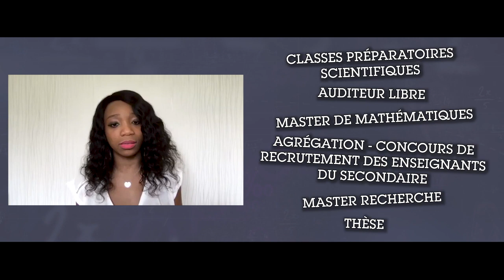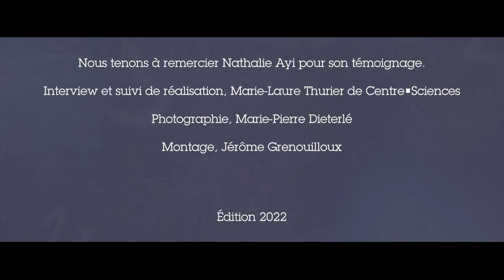Exposition Mathématiques, Informatique...avec elles ! - Nathalie Ayi